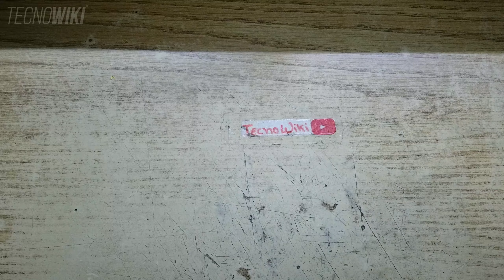👉Como DESARMAR y REPARAR puerto de carga 😱 replica JBL CHARGE 4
Vamos a cambiar el puerto de carga de una bocina replica china JBL CHARGE 4, te voy a guiar en el proceso para que veas como se hace, de esta manera volvió a cargar y quedó sellada como de costumbre. Cabe destacar que la bocina replica jbl charge no tiene los mismos sellos para humedad o agua con la que cuenta el producto original.